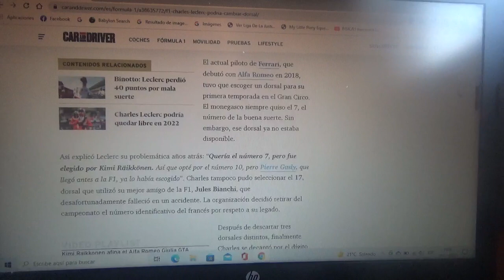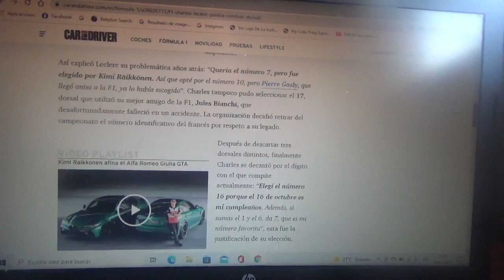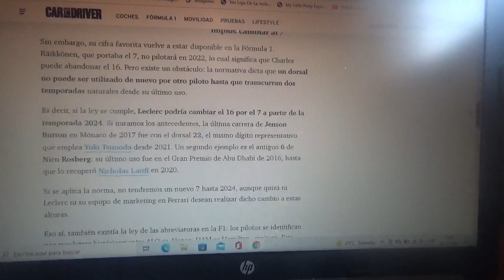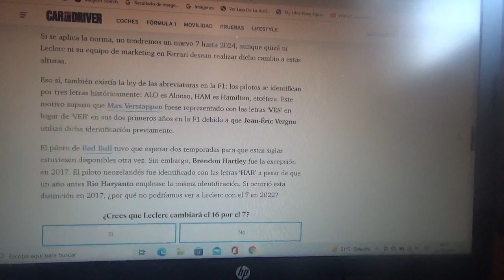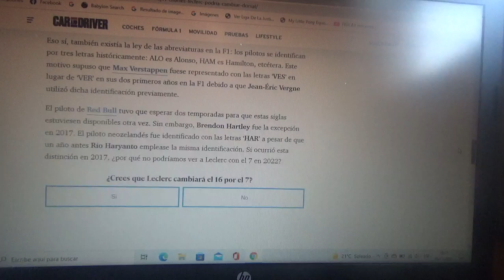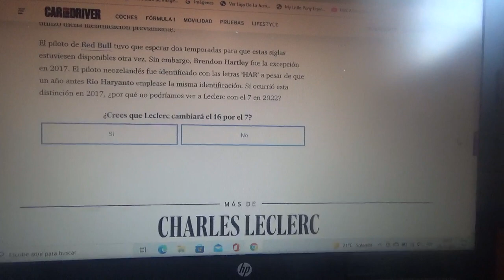Charles Leclerc podría cambiar su dorsal en la Fórmula 1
Cuando el piloto monegasco oriundo de Monte Carlo debutó en la Temporada 2018 en la categoría reina del automovilismo mundial se tuvo que conformar con el dorsal número 16 el que ocupa hoy en día